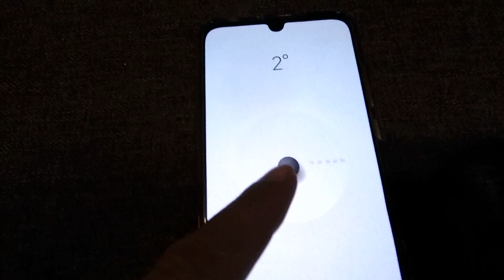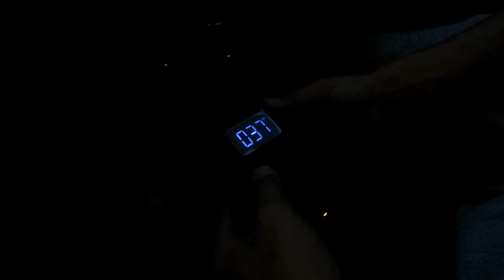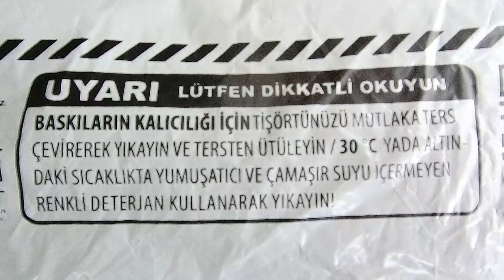KARAVAN HAYATI #41 BURSA HARMANCIK KAMP ve KARAVAN FESTİVALİ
Kendi el emeğimiz olan 2009 model 13m3 Fiat Ducato L3H2 karavanımızda 2021 yılından bu yana TAM ZAMANLI karavanhayatı mız son hız devam ediyor.
      Bu hafta Türkiye turumuza kaldığımız yerden  yani Antalya'dan devam etmeden önce, yol güzergahımızda bulunan noktalara uğramaya karar verdik.
     Bu noktalarda aslında yer alamayan ama, sevgili Bahar'ın organize ettiği ve Harmancık Belediyesi ile ortaklaşa planladıkları HARMANCIK KAMP VE KARAVAN ŞENLİĞİNE gitmeye karar verdik. Harmancık Ekolojik Tesislerinde uyarlanmış bir karavan kamp alanında yapılacak olan bu etkinliğe katılıp Bursa'dan çıkışımızı özel kılmak istedik.
     Bursa'nın Kütahya sınırına fazla uzak olmayan, etrafı orman ile çevrili muhteşem doğası ve tertemiz havası ile insanı büyüleyen bu bölgeye ekolojik turizm alanı gerçekten çok yakışmış.
     Sizleri bu güzel festivalin görüntüleri ile başbaşa bırakıyoruz.

     Keyifli seyirler